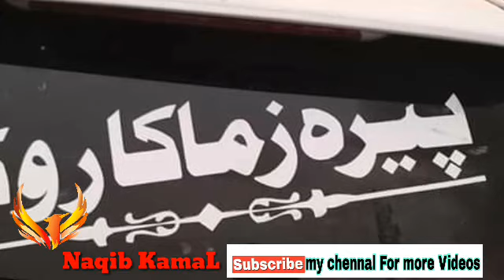Stargey Dey Guzar Kawey Akh Akh Marey Kam Qurban Dey Sham Charsi Rais Bacha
And Shere it. .

.our sat hi bell icon ko dabaye ye.ta k har Aany wali videos ki notification ap ko sub se pehlay malsake. .